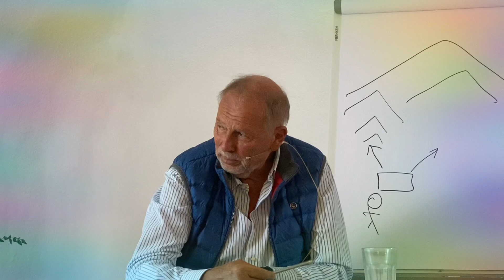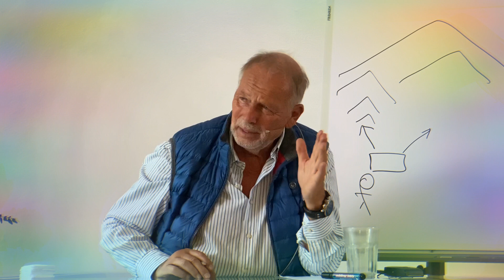KANNST DU VERTRAUEN? Yod Udo Kolitscher